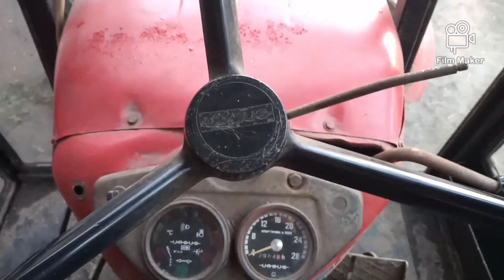Kolejny Nowy Nabytek (Zabytek) 2022